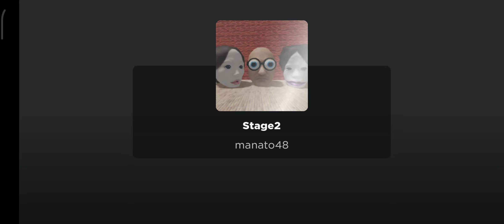Let's play Roblox Walking Head